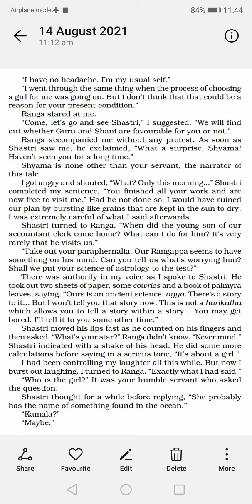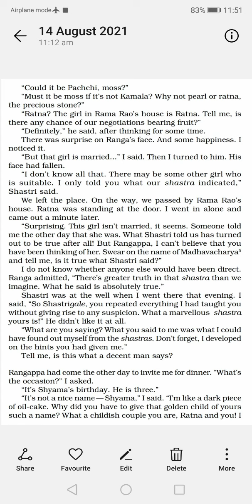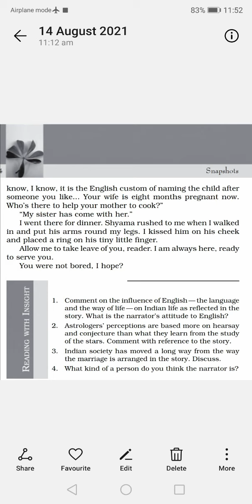EXPLANATION OF(RANGA'S MARRIAGE-5)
ENGLISH/SNAPSHOTS/11TH/NCERT